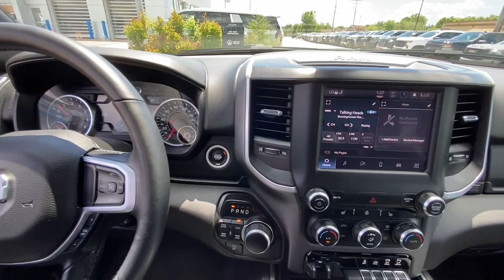2022 Ram 1500 Big Horn WI Woodbury, Cottage Grove, Hammond, New Richmond, Somerset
Pre-Owned 2022 Ram 1500 Big Horn available at Luther Hudson Chevrolet located in 1220 Crest View Dr, Hudson, WI, 54016. Servicing the Woodbury, Cottage Grove, Hammond, New Richmond, Somerset area.

You're gonna love the  2022  Ram 1500.  The Ram 1500 strikes the perfect balance between tough strength and passenger comfort. Its fuel efficiency, impressive towing capacity, and safety features make it your go-to vehicle. These are just some of the great options this vehicle comes with: Keyless Entry, 8 Cylinder Engine, Four Wheel Drive, Keyless Start, Fog Lamps, Heated Mirrors, Back-Up Camera, Satellite Radio, Remote Engine Start, Aluminum Wheels. Don't do the job unless you can do it right. Drive the truck that has the capability you need. The Ram 1500.